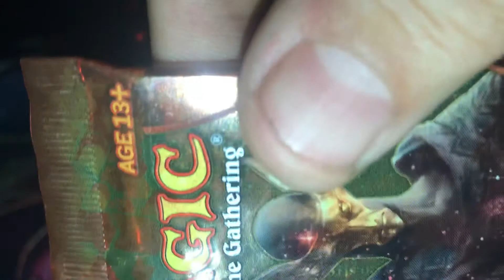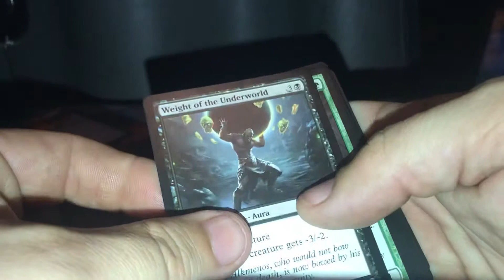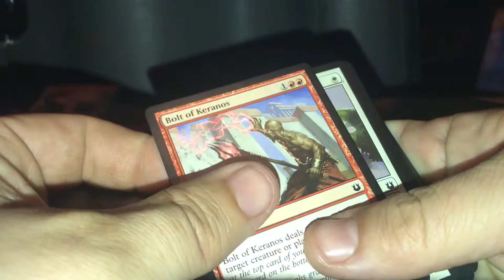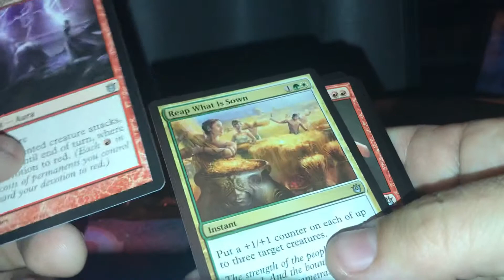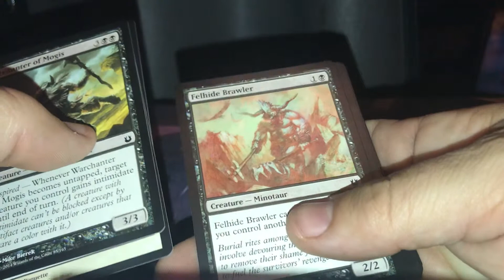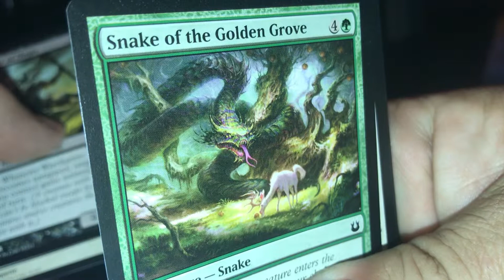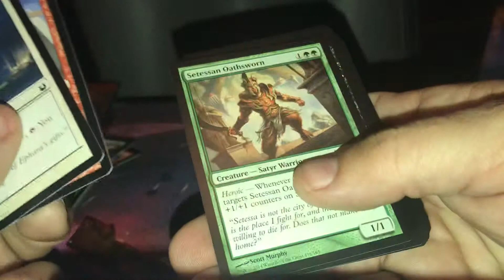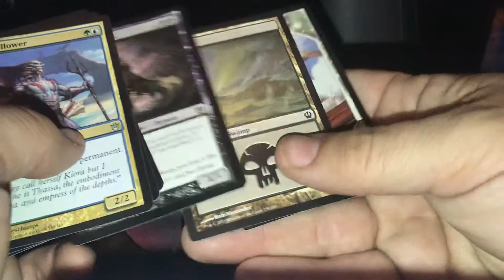Born of the gods magic the gathering mtg boosters opened in Baton Rouge la.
Opened in my semi while waiting to be unloaded.